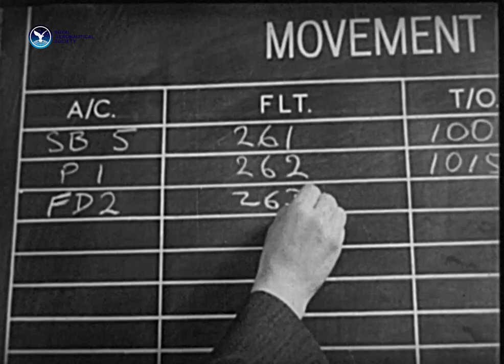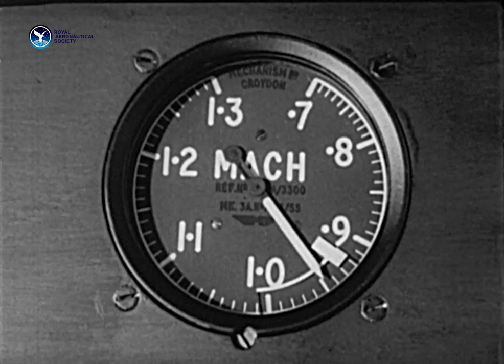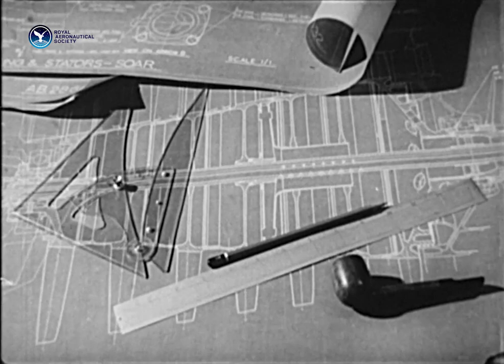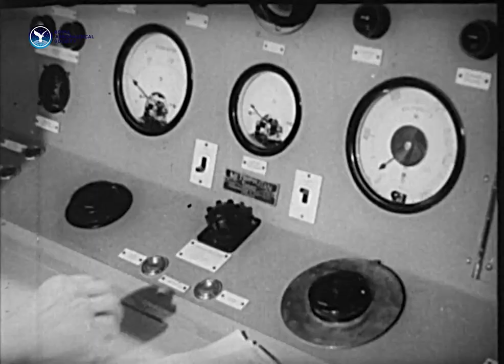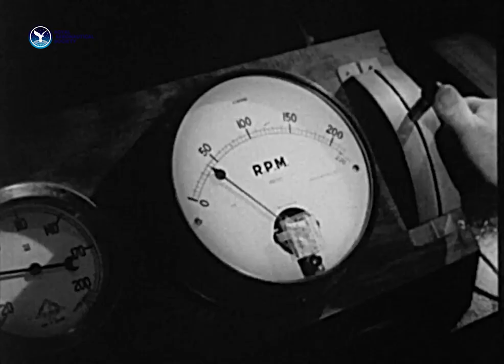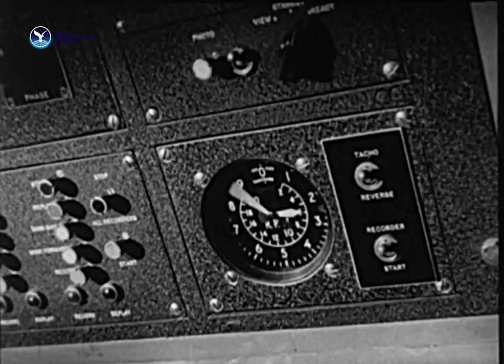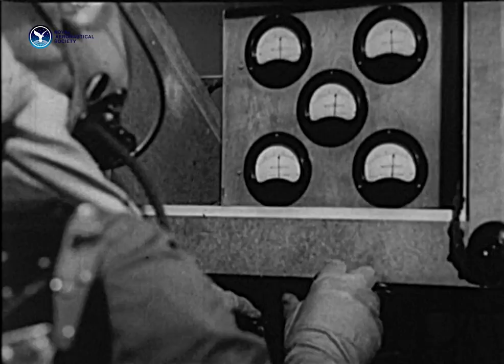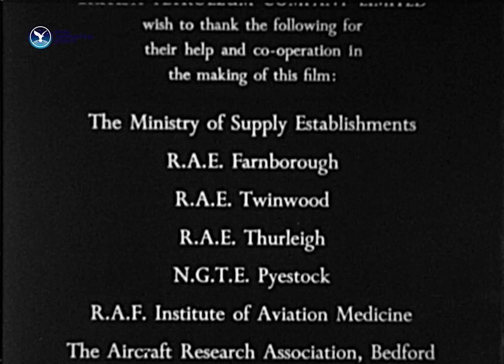Test Flight 263 - BP Film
A 1957 36-minute black-and-white sound film which beginning and ending with film of a test flight of second Fairey Delta 2 WG777 traces the development of high-speed flight through to supersonic flight.

Includes footage of the 1927 and 1931 Schneider Trophy seaplane contests, and the subsequent of ever-faster aircraft during the Second World War (including inflight footage of the Supermarine Spitfire, Lockheed P-38 Lightning and de Havilland Mosquito).

After a review of various aerodynamic aircraft design shapes, there follows a montage of films of various jet aircraft in flight including Avro Vulcan, de Havilland Comet, English Electric Canberra and Gloster Meteor among others concluding with the Douglas X-3 Stiletto being rolled out, followed by including the design of wind tunnel models, high-speed wind tunnel testing and the design/strength calculations of the airframe.

The development of rockets and ramjets is then described followed by footage of N.G.T.E / Napier Ramjet Test Vehicle (R.J.T.V. 29), Convair XFY-1 Pogo, Rolls-Royce 'Flying Bedstead', English Electric Lightning among others. The effects of high speed flight upon pilots and the work of the RAF Institue of Aviation Medicine is then described (including footage of the centrifuge at Farnborough in action) and early ejection seat trials.

Produced in conjunction with BP Aviation Service, produced by Ronald H. Riley, written and directed by David H. Villiers, photographed by Josef Ambor with music by Dr. Hubert Clifford.

The Royal Aeronautical Society has received the permissions for sharing these videos by BP International Limited. For use of videos for non-commercial purposes credit the Royal Aeronautical Society with the respective company.